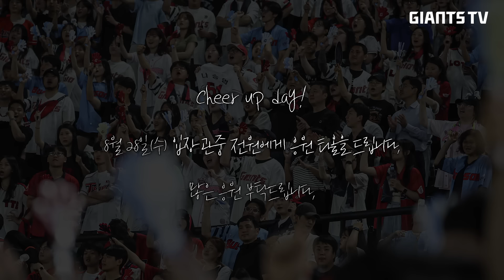화끈한 홈런포 가동! 무더위를 달리는 타격 show | 월요 H/L